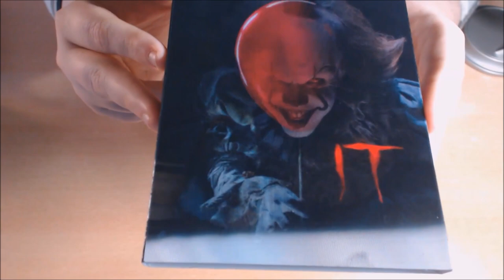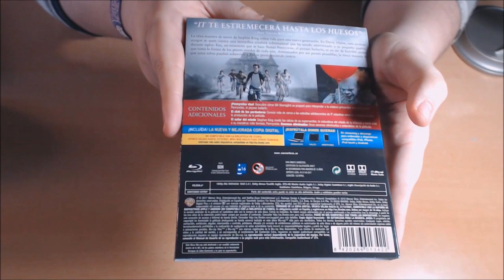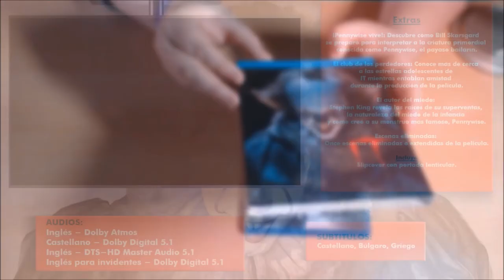UNBOX - IT (Edición Lenticular).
TITULO: UNBOX - IT (Edición Lenticular).